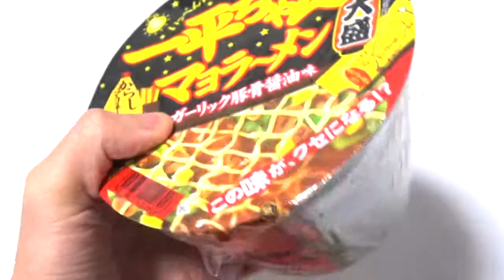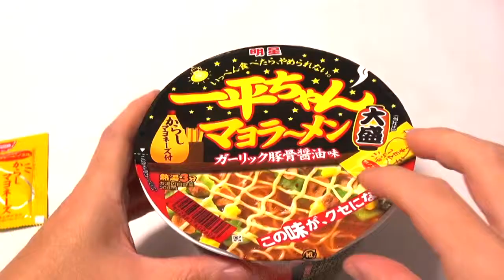一平ちゃんマヨラーメン 大盛 Ippei-chan Mayonnaise ramen plateful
一平ちゃんマヨラーメン大盛　ガーリック豚骨醤油味
Ippei-chan Mayo ramen DaiSakari Garlic pork soy sauce.